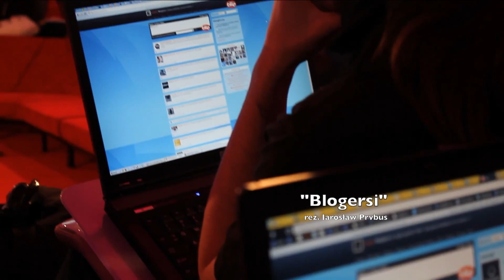Technokracja odc. 22 cz. II - Władza blogerów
Druga część 22 odcinka Technokracji, w której gościem jest reżyser „Blogersów" Jarek Rybus, a w niej już nieco więcej na wiązań do samego filmu. Zastanawiamy się nad tym czy blogerzy mają władzę. Głownie tą opiniotwórczą. Czy bezpieczne jest to by ludzie polegali na opiniach pojedynczych jednostek, których właściwie nikt nie kontroluje i mogą oni pisać to co im się podoba?